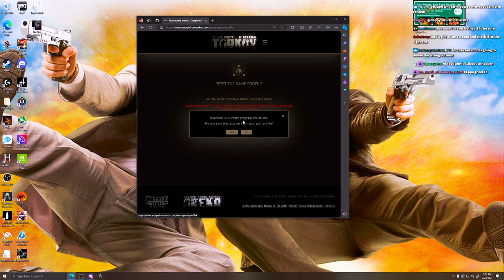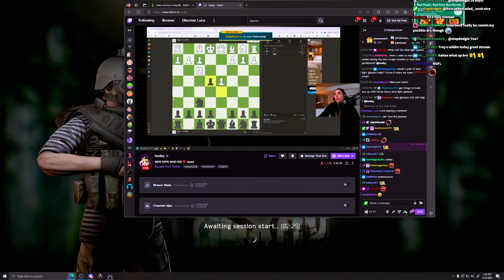I RESET My TARKOV Account to Play With Her...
I RESET My TARKOV Account to Play With Her... - Escape From Tarkov - Escape From Tarkov Highlights

      📌(Gun Builds, Settings, Guides etc.)